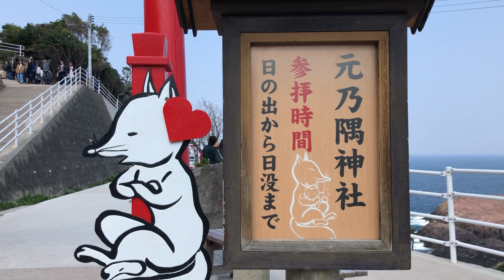【 桜旅2019🌸中四国編 】3/26 元乃隅神社①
約3万人をこれまで鑑定してきた「天運アーティスト・あゆこ」が1日1日の行動、考え方、意識すること、そして「数字」「色」をお伝えしていく動画を配信。動画をみてあなたも幸せな人生を謳歌していきましょう！

「天運アーティスト・あゆこ」と繋がりませんか？♪